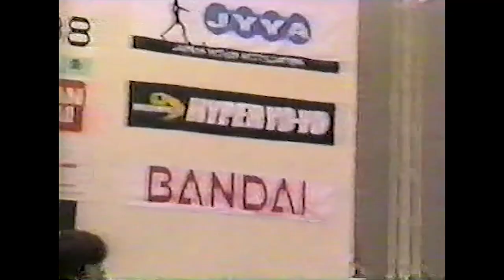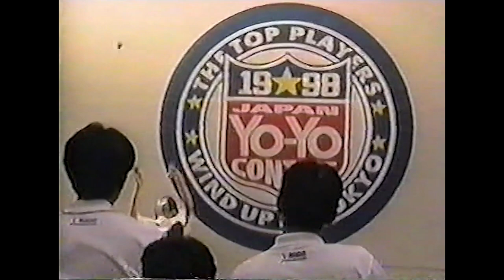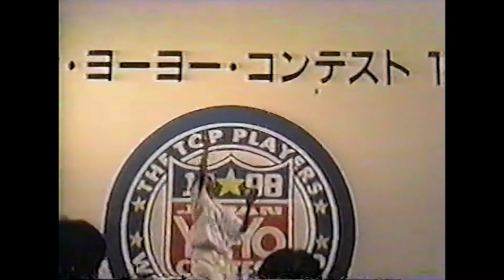第1回 JYYA - 2A - Hikaru Niida